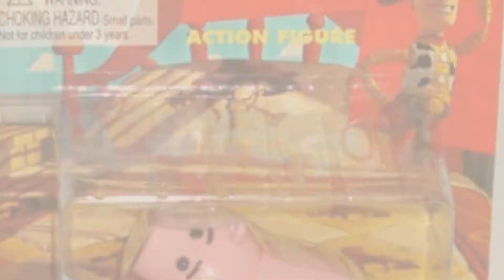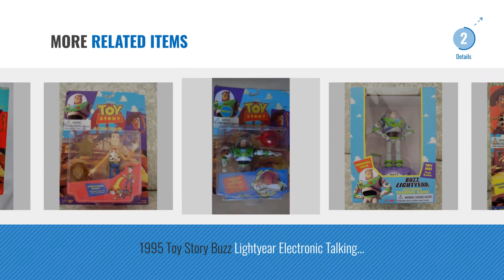Top 10 Toy Story 1995 [2018]: 1995 Toy Story Mr. Potato Head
Black Friday / Cyber Monday Vintage 1995 Toy Story Hamm Piggy Bank Style Action Figure by Toy Story

Black Friday / Cyber Monday Buzz Lightyear Ultimate Talking Action Figure by Toy Story

Black Friday / Cyber Monday Toy Story Talking Alien Thinkway toys 1995. by Toy Story

Black Friday / Cyber Monday Disney Toy Story Collection Woody Jessie Talking Action Figure Bundle 16''. Perfect Gift by

Black Friday / Cyber Monday 1995 Toy Story 3.25" Collectible Buzz Lightyear Figure by Thinkway Toys